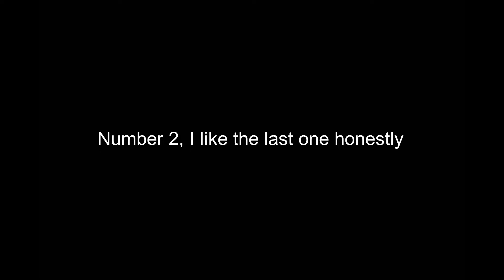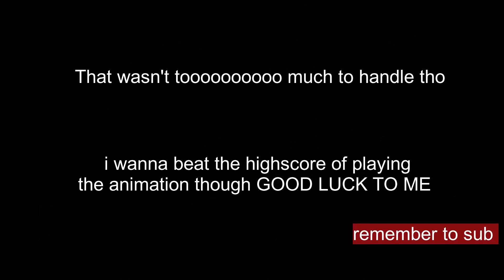sad cat dance.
Another animation video from Roblox. It's epic, right?